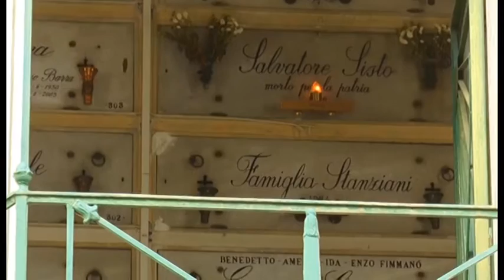Il Comune vara la riforma del sistema cimiteriale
Ampliamento di tutte le aree cimiteriali di Napoli, individuazione previo certificato antimafia di un gruppo di ditte funebri che opererà sotto l'alveo dell'amministrazione comunale, impianti di cremazione, calmieramento dei costi.  Sono solo alcuni dei punti della riforma del sistema cimiteriale deliberata da palazzo san Giacomo, i cui dettagli sono stati forniti questa mattina dall'assessore al Patrimonio del comune di Napoli, Alessandro Fucito e dal dirigente del settore Cimiteri cittadini. Oltre al miglioramento ed all'aumento delle aree adibite alle sepoltura, la riforma prevede che non avvenga più passaggio di denaro tra i parenti dei defunti e le ditte private.
Presente anche il sindaco Luigi de Magistris.